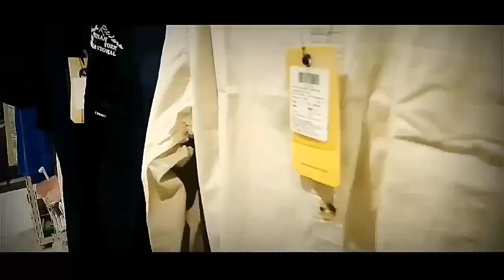V Mart NALBARI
FOR 1K+ VIEWS.